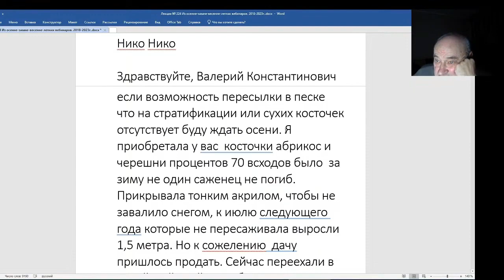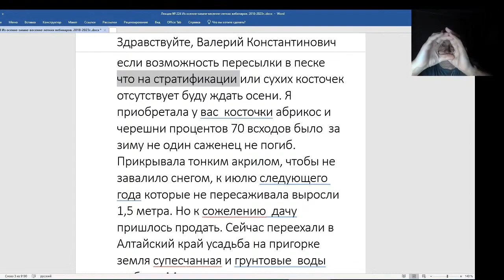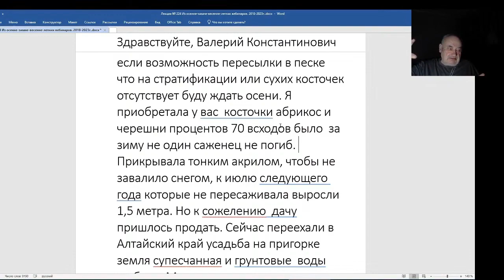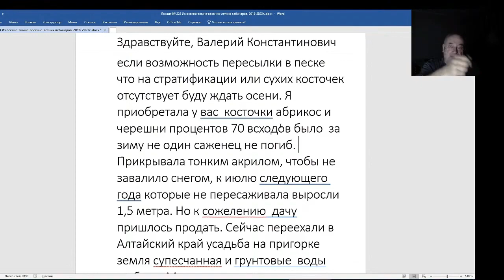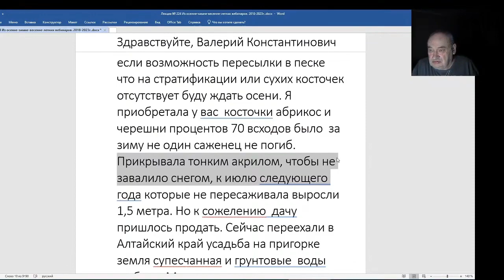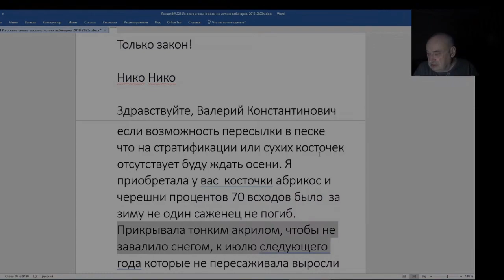Железов Валерий. Вебинар 224. ч. 4. Письмо от Нико Нико.